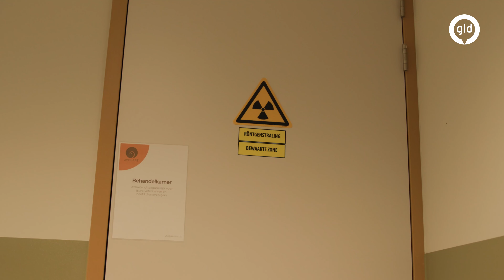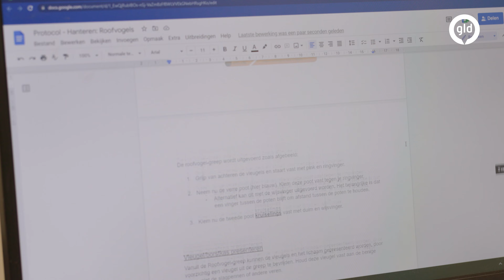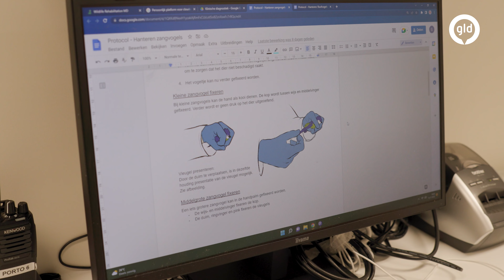Wild van de Achtertuin #8: Een wel héél bijzonder dier!